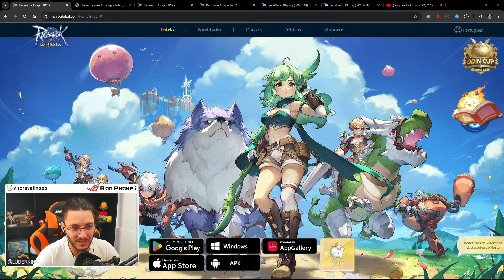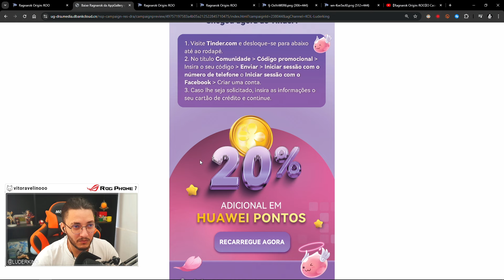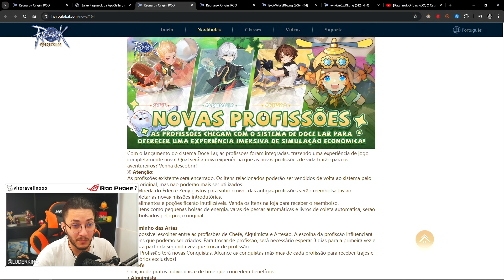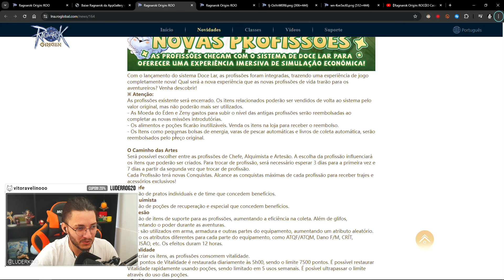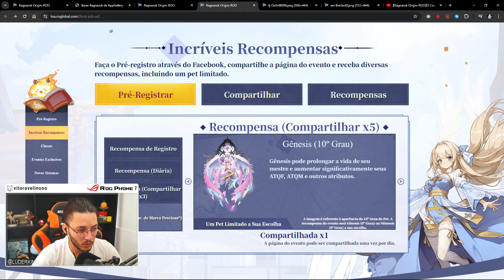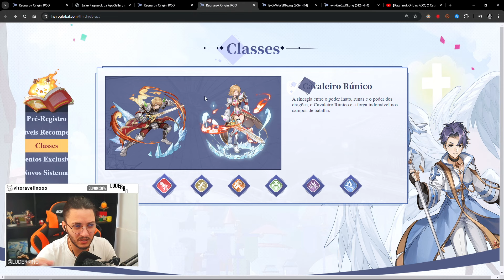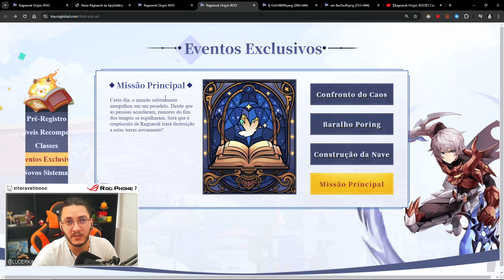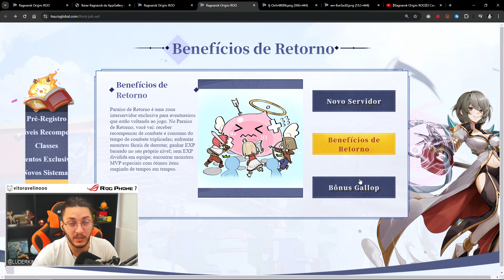6 NOVAS CLASSES, MODO FAZENDA E PET LENDÁRIO GRÁTIS! | Ragnarok Origin ROO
Finalmente Mecânico, Sentinela, Cavaleiro Rúnico, Arcebispo, Sicário e Arcano! E modo Doce Lar com a vibe Stardew Valley/Animal Crossing.

Se liga nos benefícios da Huawei App Gallery !
- Durante o mês de agosto teremos 20% de cashback para compras no Ragnarök Origin: ROO e 6 meses de Tinder Plus grátis!
- Pagamentos diretos com cartão bancário e PIX tem 10% de cashback, 20% para Paypal para toda a loja Huawei AppGallery.
- Reembolso de 20% de Pontos Huawei (Ex.: Pague 20 reais ganhe 24 pontos, compre itens no valor de 24 reais (210 Nyan Berry) na primeira recarga!
Junte-se à comunidade HUAWEI-AppGallery Discord para saber mais sobre suas ofertas e novidades